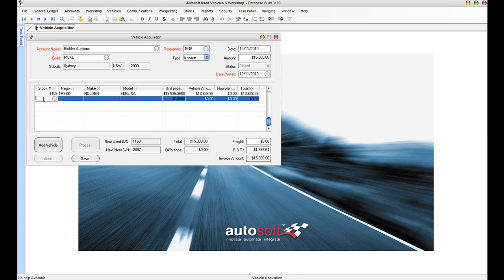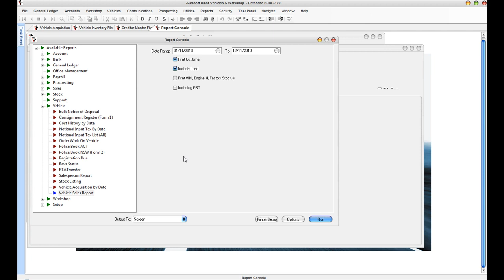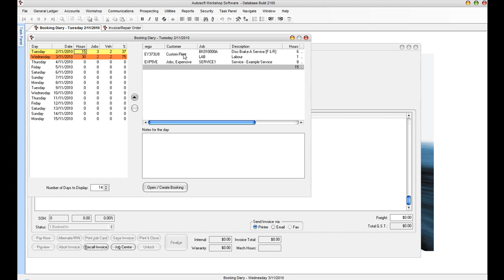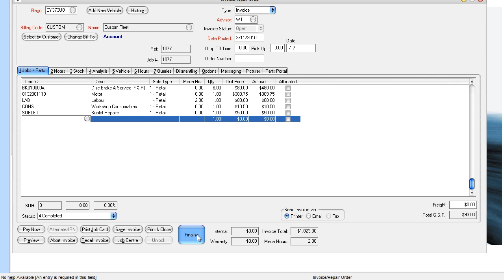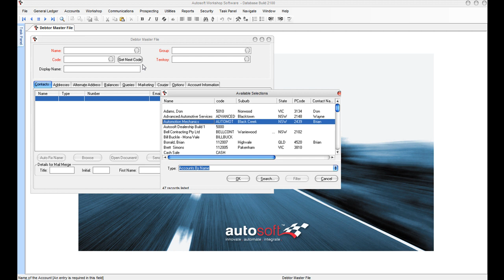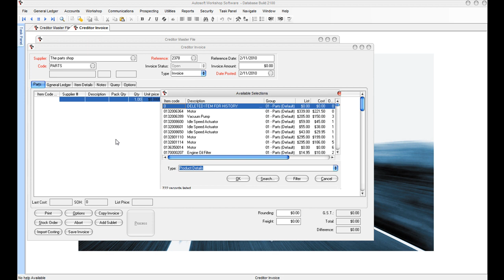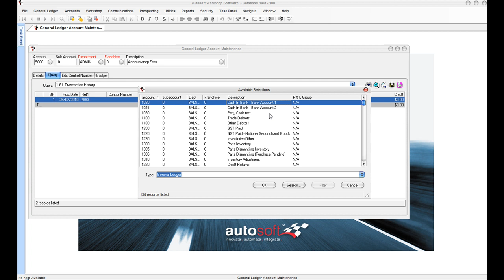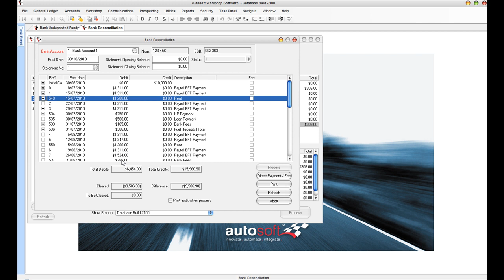Demonstration - Vehicle Sales and Workshop Software Overview. Autosoft Automotive Software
Demonstration - overview. Vehicle Sales and Workshop Software. Autosoft Automotive Software.
See just some of the features of Autosoft Software and how it can change your business. Watch this if you sell cars, bikes, boats, farm machinery, trucks and more.